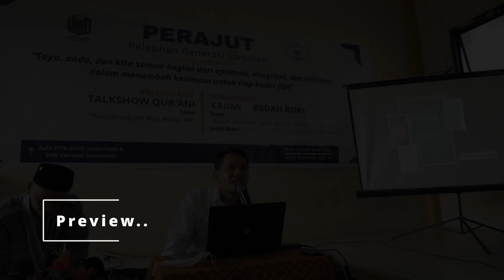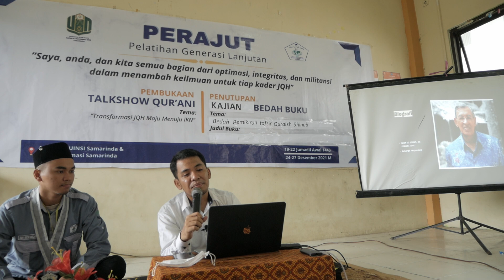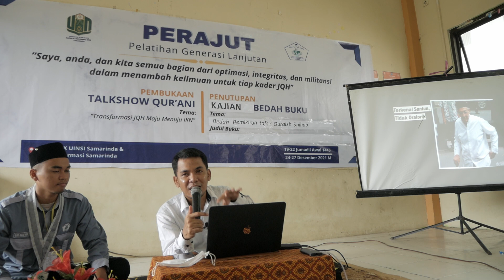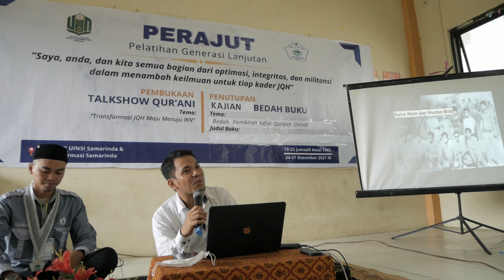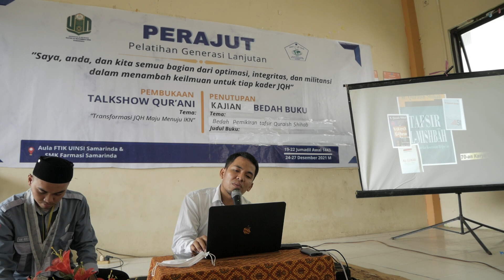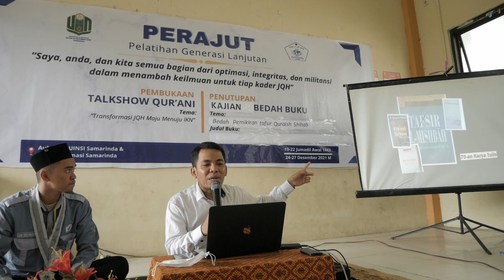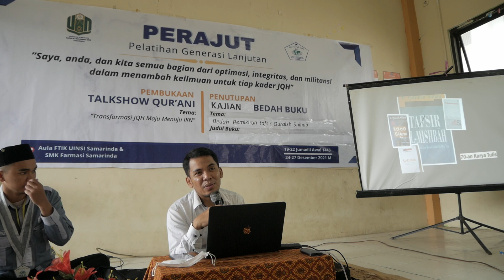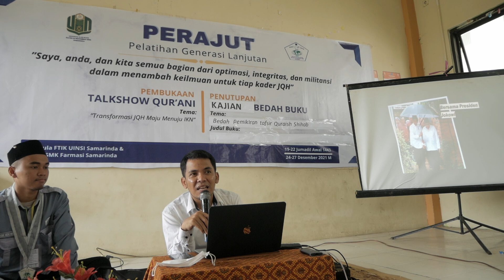Quraish Shihab, Jilbab, Ahok, dan Al-Maidah 51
Tadi pagi saya diminta oleh adik-adik mahasiswa bercerita tentang Quraish Shihab. Alhamdulillah ada sedikit yang terekam meski banyak yang terpotong karena baterai kamera habis. Semoga bermanfaat.
Selamat menyaksikan!